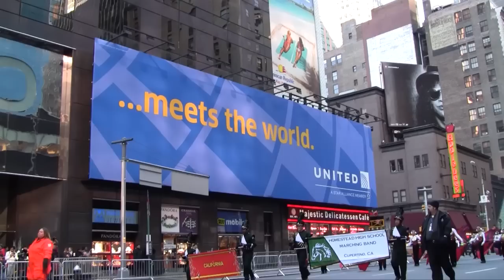On 7th Avenue: The Mighty Mustang Marching Band at the Macy's Thanksgiving Day Parade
The Homestead High School "Mighty Mustangs" Marching Band performs "A Slavic Farewall" by Vasilij Ivanovitz Agapkin while marching south along New York's 7th Avenue during the 2011 Macy's Thanksgiving Day Parade. Video from Band Parent Leo Lo.